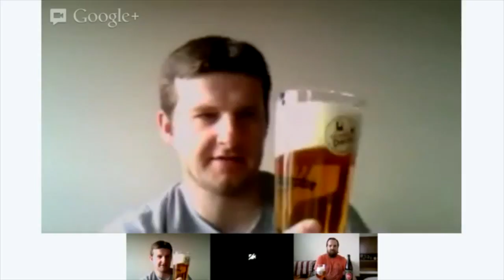The Beer Diaries Talks Beer #4 Pliny the Elder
The fine folks from the Beer Diaries get the opportunity to try the fan favorite Pliny the Elder from Russian River in California. As expected, the beer doesn't disappoint and aside from arguing the precise and correct pronunciation of Pliny, the guys agree this beer is delicious! They are also joined by James from London, a fan of The Beer Diaries that couldn't find Pliny, but be brought his own big Double IPA to enjoy!